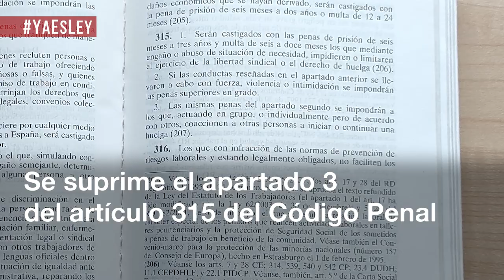Modificación de la Ley Orgánica 10/1995 del Código Penal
Se deroga el artículo 315 apartado 3 del Código Penal. Esta ley suprime este artículo que castigaba a quienes coaccionan a otras personas a iniciar o continuar una huelga con penas de hasta 3 años. Además, la ley presenta una disposición transitoria que establece que los jueces o tribunales revisarán las sentencias firmes dictadas de conformidad con la legislación que se deroga.